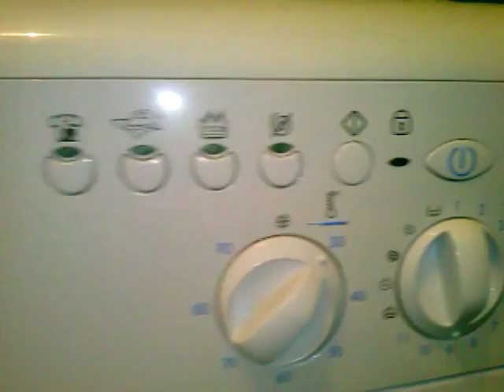отличная стиральная машина Indesit WISL103